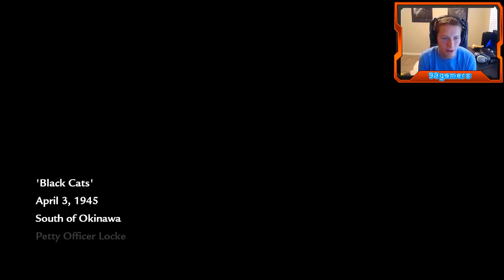Call of Duty: World at War - Part 11 - Black Cats (Let's Play / Walkthrough)